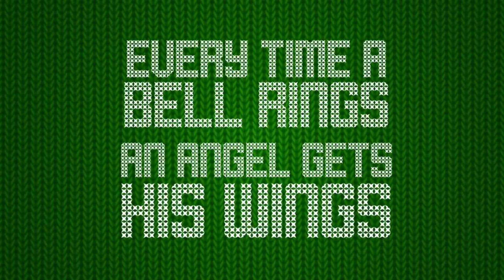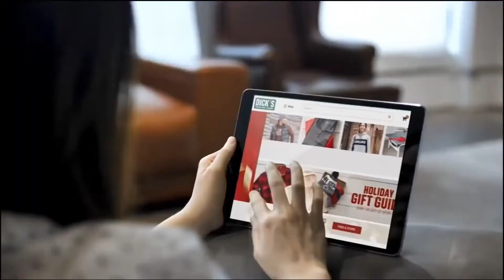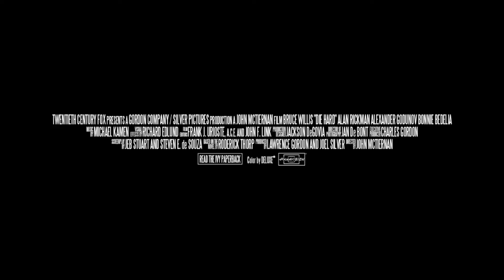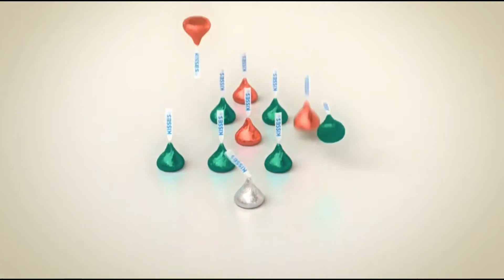Boomerang Christmas Party 10